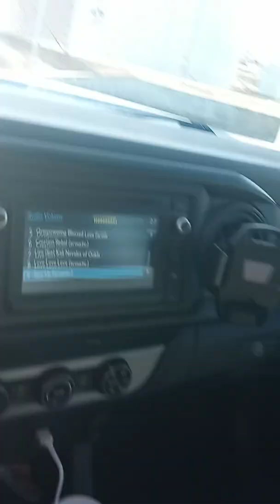HELLO! The Deceiver and the Deceived are HIS.